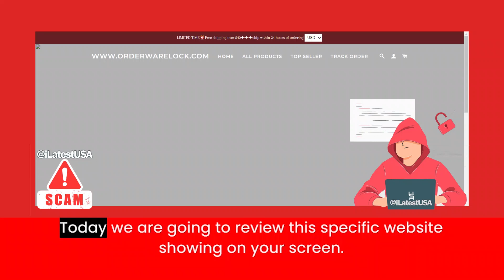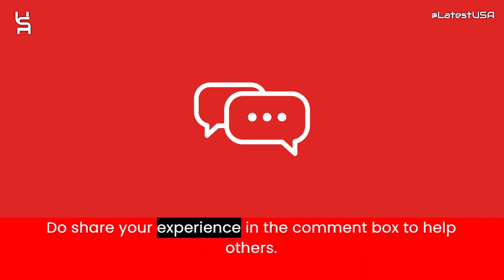Orderwarelock Reviews | Scam Alert! ORDERWARELOCK.COM Review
Orderwarelock Reviews |  Orderwarelock.com Reviews | Scam Alert! ORDERWARELOCK.COM | ORDERWARELOCK.COM Review

Orderwarelock.com reviews,
Orderwarelock.com is fraud?,
Orderwarelock.com scam or legit?
Orderwarelock.com,
ORDERWARELOCK.COM,
ORDERWARELOCK.COM review,
ORDERWARELOCK.COM scam,
ORDERWARELOCK.COM Fake Website,
ORDERWARELOCK.COM Fraud,
Is ORDERWARELOCK.COM Scam?,
ORDERWARELOCK.COM Review Scam found video proof,
ORDERWARELOCK.COM REVIEWS,
ORDERWARELOCK.COM WEBSITE REVIEW,
ORDERWARELOCK.COM WEBSITE REVIEWS,
IS ORDERWARELOCK.COM LEGIT,
latestusa,
Scam Websites